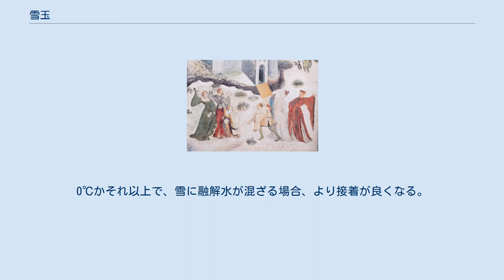雪玉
雪玉 雪玉（ゆきだま）は、雪で作られた球状の物体であり、通常は手で雪を掬って、ほぼ拳大に固めて作る。
しばしば、雪合戦等のゲームのために作られる。
また、異なる大きさの雪玉を組み合わせて、雪だるまが作られる。
雪を固める際に手でかける圧力が仕上がりにとって重要である。
弱い圧で握ると軽くて柔らかい雪玉になり、湿った雪を使うか強い圧で握るとアイスボールとも呼ばれる固い雪玉になる。
 雪が覆った面上で小さな雪玉を転がしてより大きな雪玉にすることもできる。
「雪玉効果」と言う言葉は、このプロセスから来たものである。
雪だるまのパーツもしばしばこの方法で作られる。
 雪玉を作ることのできない温度と湿度の範囲も存在する。
粉雪の場合も雪玉を作るのが難しい。
温度が0℃以下で雪にほとんど水が含まれていない場合、もろい雪玉になる。
0℃かそれ以上で、雪に融解水が混ざる場合、より接着が良くなる。
雪の上を歩いた時に軋んだ音がすれば、雪が乾いていることを意味するので、雪玉を作るには良い条件ではない。
 特定の稀な状況下では、雪まくりという現象が起こり、自然に大きな雪玉が形成される。
その条件は、 これらの条件は適切な場所、適切な時間で起こるため、現象であるとみなされている。
 特殊な状況下では、氷盤の上の波の動きが雪玉を作ることがある。
 バーバラ・スレイが1969年に著した子供向けファンタジー小説The Snowballは、子供に変身した雪玉が主人公であった。